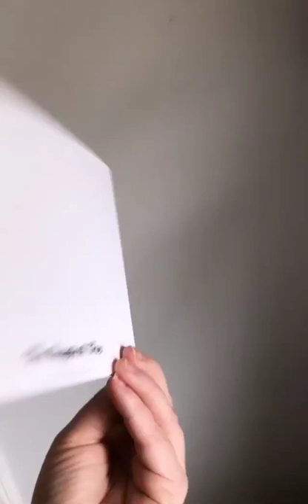red fox pet funny Videos | random Moments I Watch At 2am